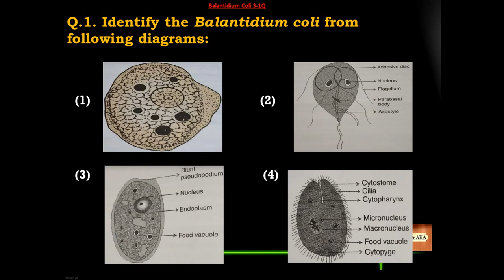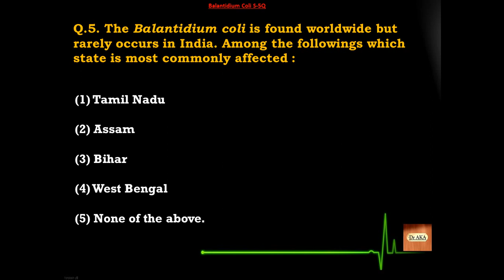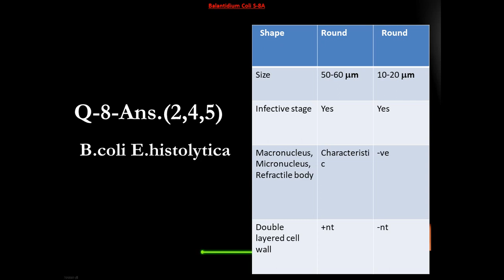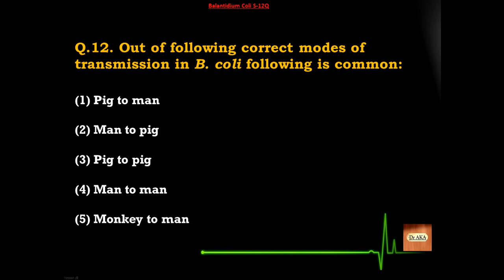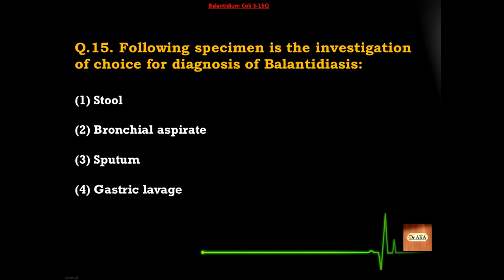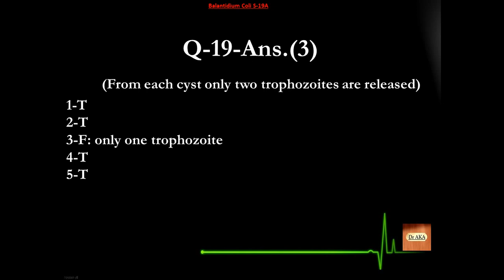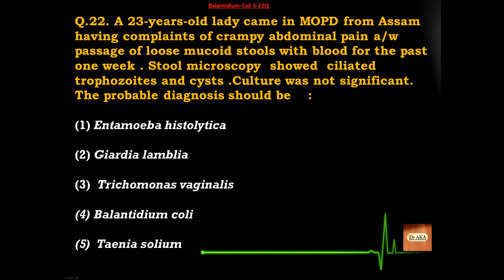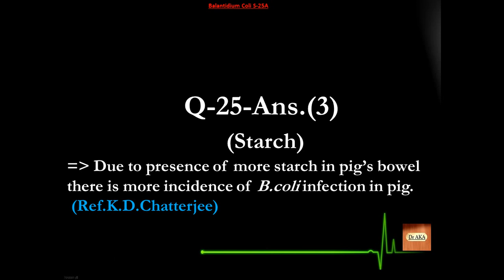Balantidium Coli (1) S01-25 Microbiology MCQs